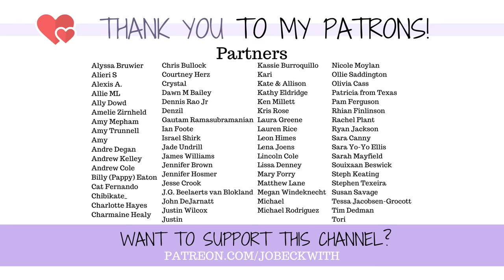Walking into a hospital & leaving as an amputee: my amputation story [CC]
Ana Luisa is currently running the biggest sale of the year. Don’t miss it! I know you will love them!

Three years after losing my leg, here's the FULL story of how I became an Amputee (twice)!

Jo Beckwith
3578 Hartsel Drive #615

MY STORY //

MY EQUIPMENT //